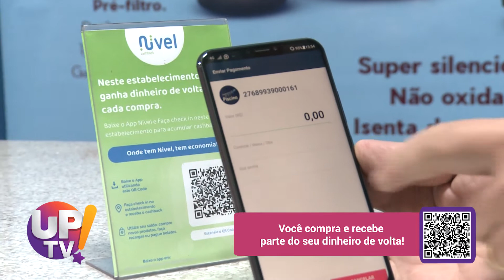Cooperativa da Piscina UP TV! | 25/06/2021